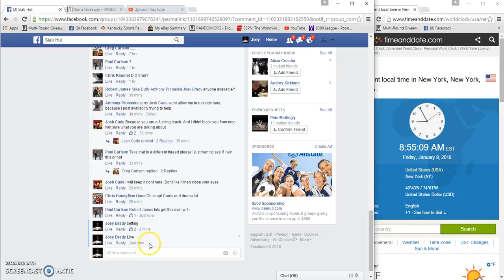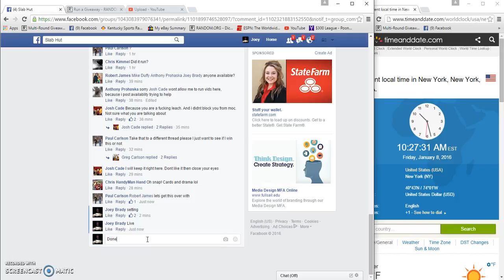Robert James John Randle Spectra Slabbed auto